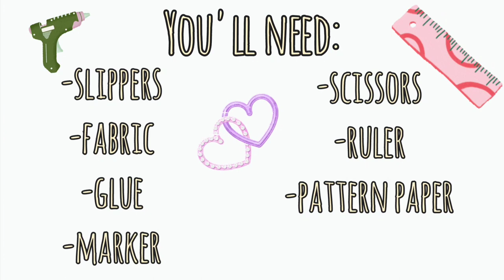DIY African Fabric Sliders | How to Make African Fabric Sliders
DIY | How to Make African Fabric Sliders

Here I'm going to show you arts and crafts tutorials.

Outro made by Eva Grace